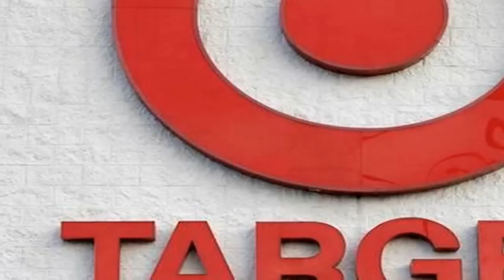Last Christmas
Velvet Deer reinterprets the Wham classic with a little help from their friends.